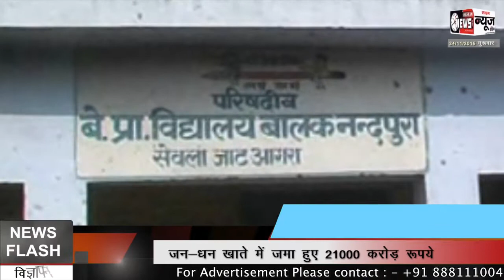Yes can foundation - कंहा हो रहा है - बच्चो के भविष्य के साथ खिलबाड़ ,कौन मना रहा है सवाल दिवस -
देश के भविष्य कहे जाने वाले बच्चो के भविष्य के साथ हो रहे खिलबाड़ को रोकथाम में कैसे  जुटी हुई है -एक समाजसेविका , देखिये आगरा से हमारे संबाददाता ,कृष्णा त्यागी की  ये रिपोर्ट